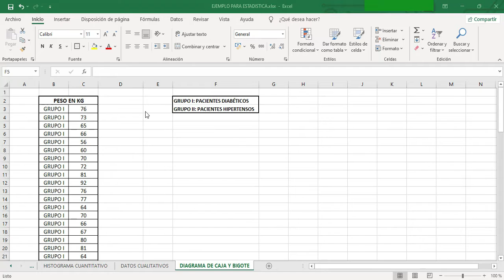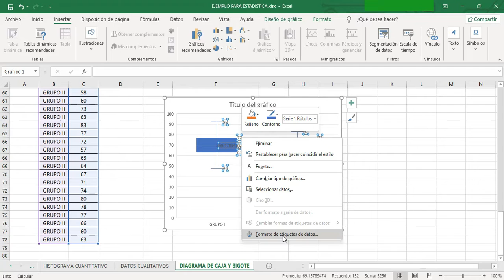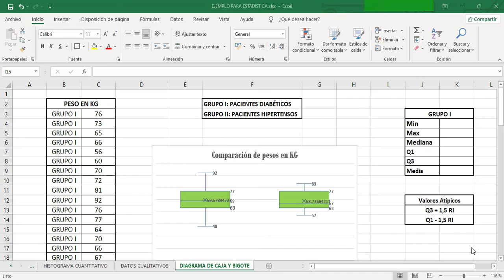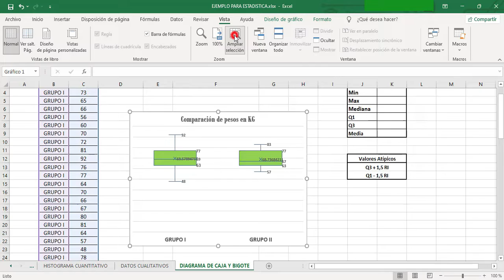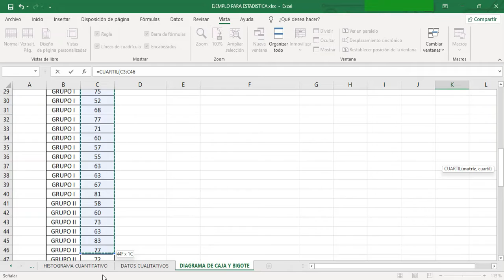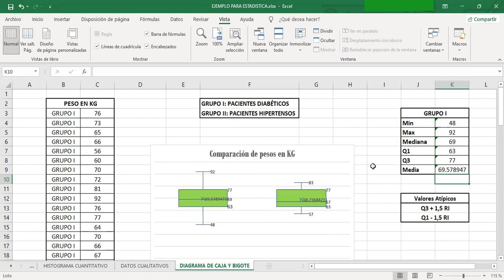👉 Excel - ¿Cómo hacer gráficos de CAJA y BIGOTES en 2 minutos?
✅  ¿Necesitas visualizar la distribución de tus datos de manera clara y concisa?
¡Entonces este tutorial es para ti! te guiaremos paso a paso por el proceso de crear gráficos de caja y bigote en Excel, una herramienta fundamental para resumir y analizar tus datos de manera efectiva.

✅  Aprenderás a:
- Preparar tus datos: Te enseñaremos cómo organizar tus datos en Excel para que sean compatibles con la creación de gráficos de caja y bigote.
- Insertar el gráfico de caja y bigote: Descubrirás cómo insertar el gráfico en tu hoja de cálculo de Excel con solo unos clics.
- Personalizar tu gráfico: Te guiaremos en la personalización del gráfico, incluyendo colores, etiquetas, títulos y más.
- Interpretar los elementos del gráfico: Aprenderás a interpretar los diferentes elementos del gráfico, como cuartiles, medianas, valores atípicos y rango intercuartílico.
- Utilizar el gráfico para análisis de datos: Te enseñaremos cómo utilizar el gráfico de caja y bigote para comparar conjuntos de datos, identificar valores atípicos y obtener información valiosa sobre la distribución de tus datos.

ÍNDICE
00:00 Introducción
00:16 Crear gráfico de Caja y Bigotes
01:12 Personalizar formato del gráfico
02:56 Interpretación del gráfico